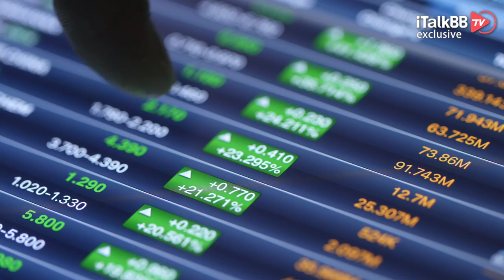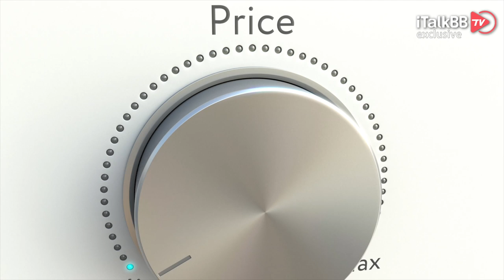百年一遇破天荒！外媒披露中国将在二月做出“大动作”，配合美国“压物价，抵通胀”！中美关系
上周美国劳工部发布最新一期数据统计，美国CPI指数继续上涨，继物价涨幅创近30年之最后，CPI指数再创40年新高。12月CPI同比去年大涨7%，并且这已经是连续8个月达到甚至高于5%了。所以相信大家最近购物，一定会感觉到物价飞涨吧？

没错，这就是以上血淋淋数据最真实的佐证。面对着死缠烂打的疫情，同时还有今年将要到来的中期选举，拜登以及他的民主党最大的对手可能就是怎么也压不住的通货膨胀，于是乎近期便有外媒披露，拜登及其幕僚开始私下联系世界各大国元首，想携手共同抵抗居高不下的物价。这其中，美国近几年以来的“死对头”中国，可能也会破天荒的同意与美国合作。